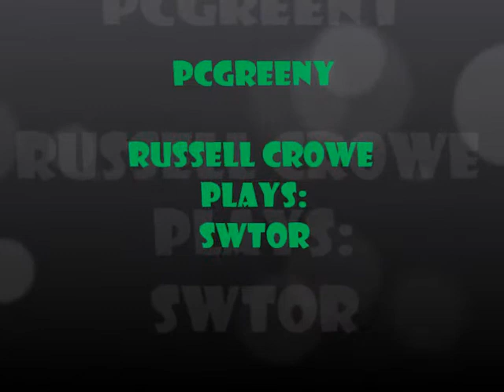Russell Crowe plays SWTOR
Russell Crowe puts on a bad impersonation of himself as he aimlessly wanders around looking to beat people up.